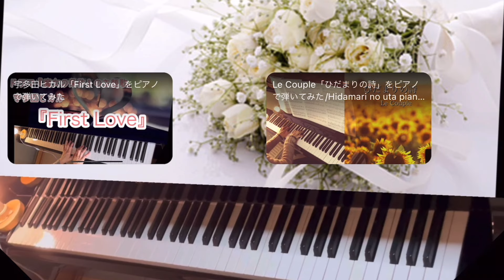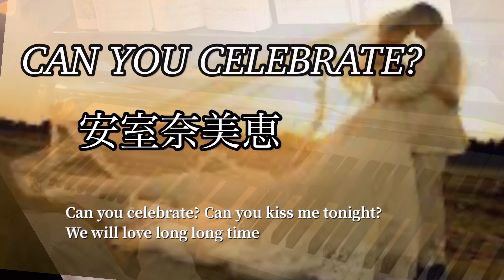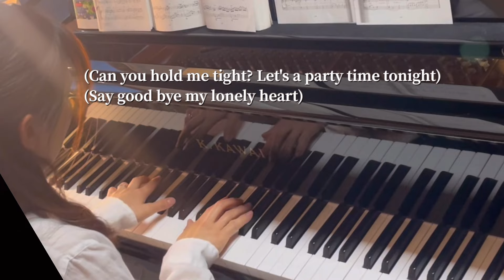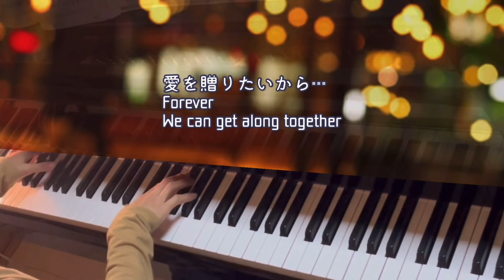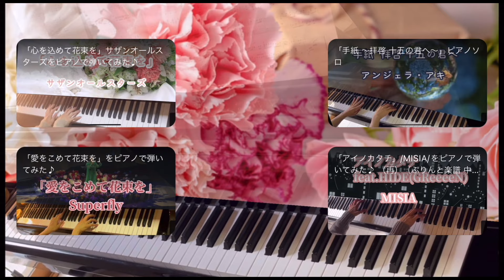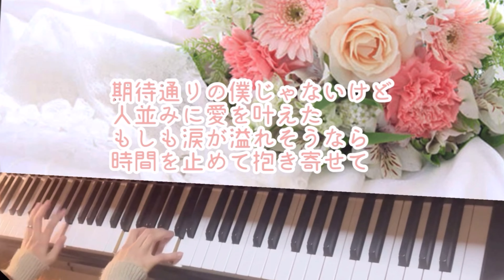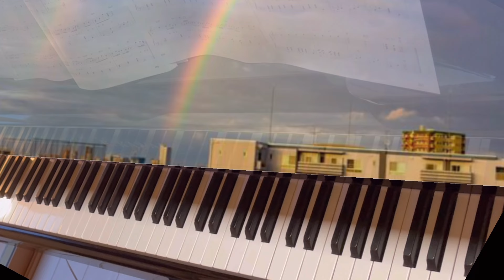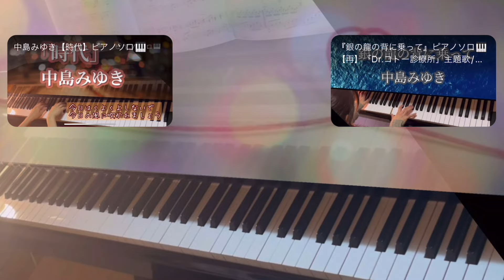【結婚式ソング❤️】ウェディングソングピアノメドレー🎹/Wedding Songs Piano ver.【作業用BGM】《90min》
June brideが近づいてきたので、結婚式で聴きたいウェディングソングを集めてみました♪

00:00〜    SAY YES
04:50〜    365日
10:42〜    CAN YOU CELEBRATE?
16:58〜    Get Along Together
　　　　　〜愛を贈りたいから
22:02〜    Butterfly
26:59〜    名もなき詩
32:52〜    家族になろうよ
37:58〜    MARRIAGE
44:05〜   キセキ
48:47〜    愛をこめて花束を
53:50〜    アイノカタチ
58:39〜    手紙〜愛するあなたへ
01:04:16〜誕生日には真白な百合を
01:09:25〜心を込めて花束を
01:14:52〜たしかなこと
01:20:20〜糸
01:25:25〜愛は勝つ